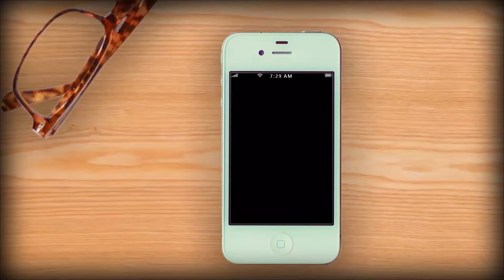Wake up to life with your cat | Video Alarm